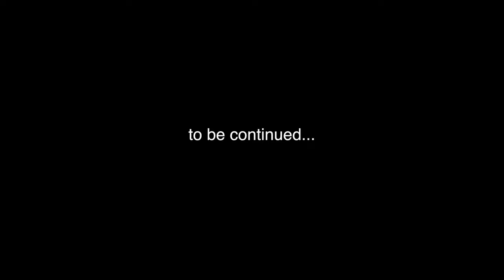Going To My School | GNFCS Mussoorie | Part 2 | Japneet Vlogs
Clubhouse : iamjapneet

Dell Keyboard

Laptop Stand

2nd Gorilla Tripod I Use